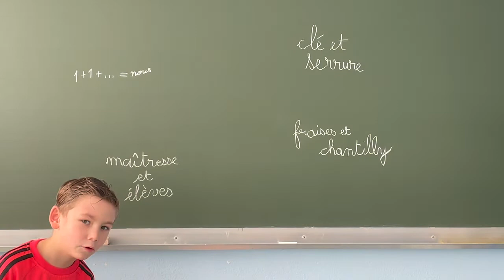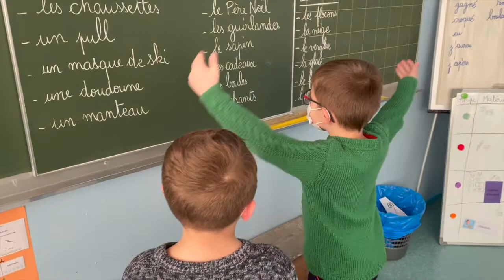1er prix GS-CP Ecole Vieille verrerie Petite-Rosselle